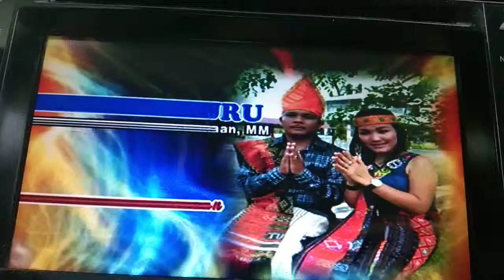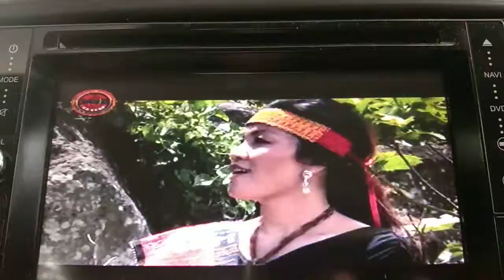MANGIBBURU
Ciptaan : Drs Sadar Siahaan MM